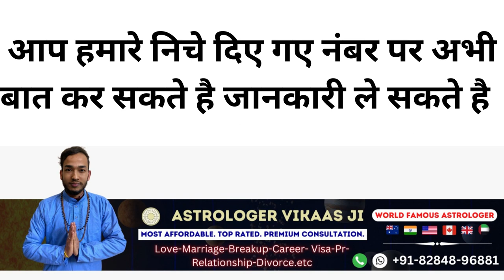भाभी,पडोशन और आपका प्यार खुद आपके पीछे पड़ेगा सम्भोग करने को इस वशीकरण से खुद ही आगे से बोलेगी